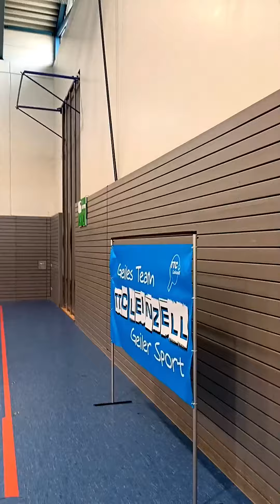Sporthopping Sporthalle Leinzell: TSV Untergröningen - SV Deuchelried 8:5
Damen-Verbandsoberliga Gruppe 2, Z: 45, Sporthalle Leinzell, 14 Uhr, 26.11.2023